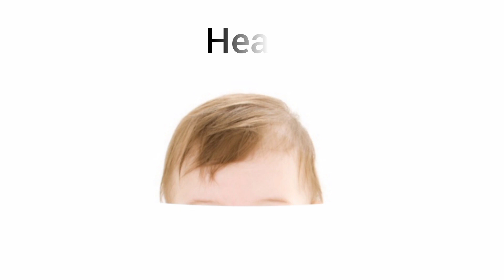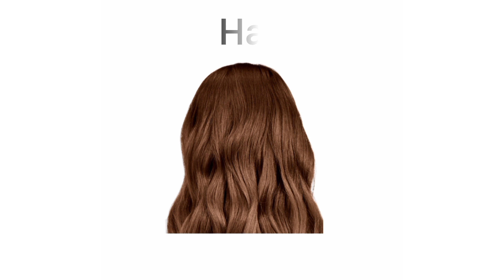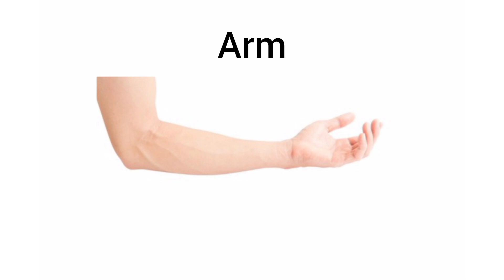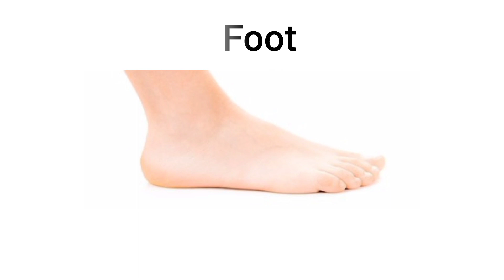Learn Parts of Body Name|Body Parts Name in English|Human Body Parts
I Make Videos on Different Topics For Example Animals Name, Birds Name, Insects Name and Names of Many Other Animals Useful Objects etc
 I Try to Make Good videos for you Our Channel Can be Helpful for People From Any Age group But Many Videos is Made for kids
Thanks